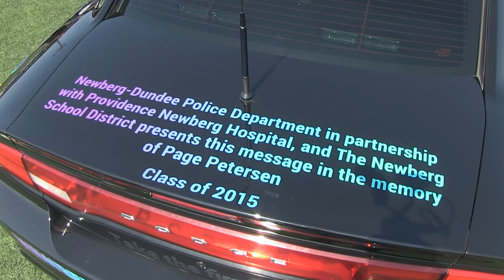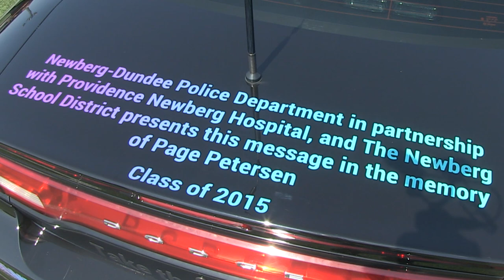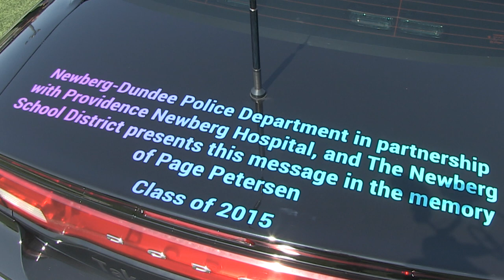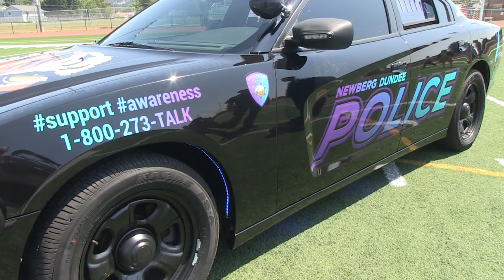Suicide Prevention Awareness Dodge Charger for the Newberg Dundee Police Dept.